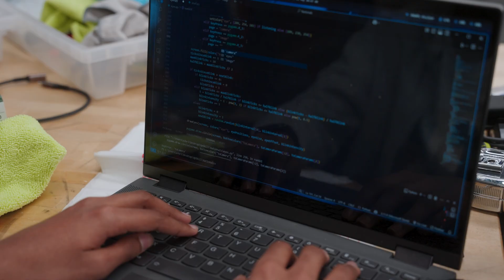🚀 Meet Flick: The Student-Built AI Tutor Headed to Nationals | MCPS Innovation in Action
What happens when middle school students partner with engineers and educators to solve real-world problems? You get Flick—an AI-powered math tutor designed, built, and programmed by students from Montgomery County Public Schools (MCPS).

Guided by their teacher and supported by the Johns Hopkins Applied Physics Lab, this team won the Maryland MESA state championship and is now headed to San Diego to represent MCPS at nationals.

In this video, hear from the students, their teacher, and APL advisors about the hundreds of hours poured into this project—and how it’s inspiring the next generation of innovators.

🎓 Created by students.
🧠 Powered by collaboration.
📈 Built to support learning.

*Tune in to MCPS cable channels Comcast 34 & 1071 HD, Verizon 36 and RCN 89 & 1058 HD for regularly scheduled educational TV programs for K-12 students. View our cable schedule